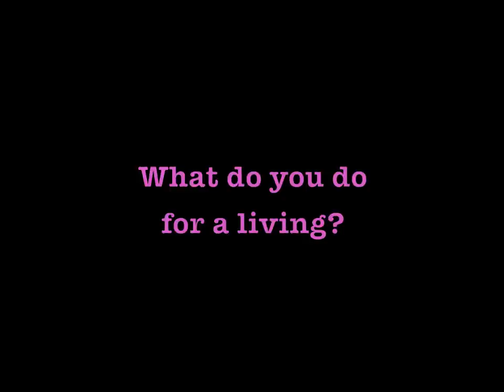First Date Questions: Part One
A popular, unnamed, online dating service has a list of questions they recommend asking on the first date. With a small group of female volunteers, we see how informative asking these questions can really be.

P.S. This is a character reel.